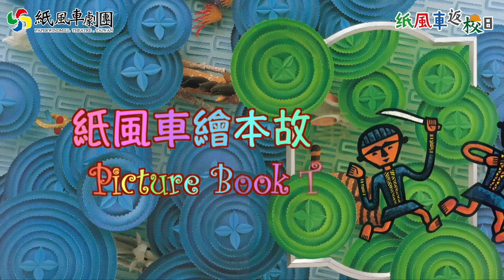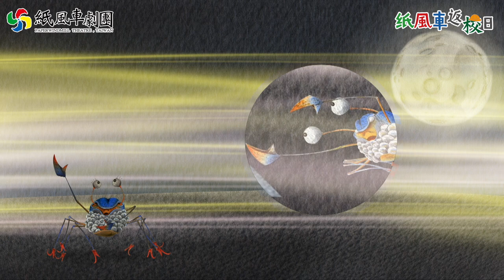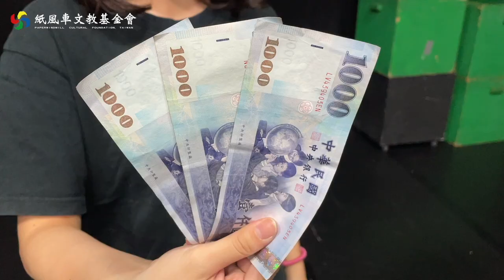新郎吃香喝辣 新娘汗如雨下 【紙風車返校日】繪本故事劇場《螃蟹過馬路》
螃蟹卡卡與螃蟹妙妙開心結為連理，
沒想到從此蟹生大不同！
一個整天睡到飽、一個運動到累癱
怎麼這樣捏？！
但螃蟹卡卡與螃蟹妙妙的婚姻可以順利維持下去嗎?
讓我們周六揭曉~~~

感謝 兆豐銀行文教基金會 玉米辰 木田工場 提供繪本故事
《螃蟹過馬路》文/圖：玉米辰